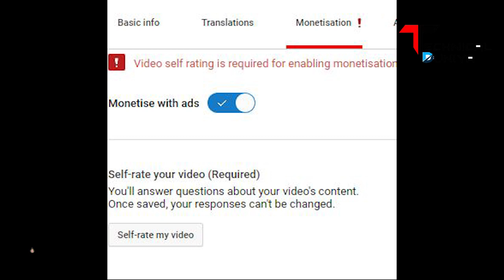फटाक से करे अपने Video का Monetization Yellow $ से Green $ में ! Self Certification Rating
Pintu Singh Yadav | Nitian Engineer || Playback Singer || YOUTUBER